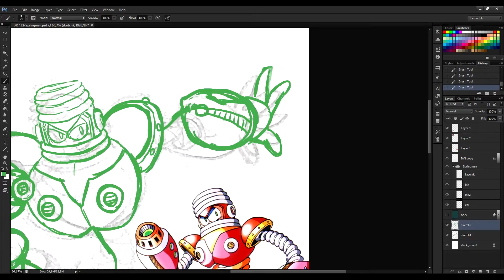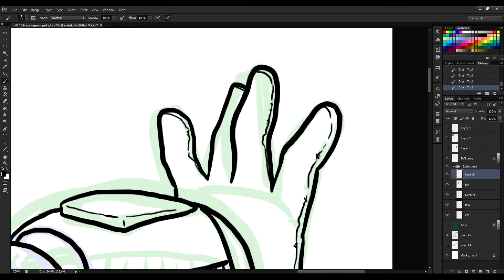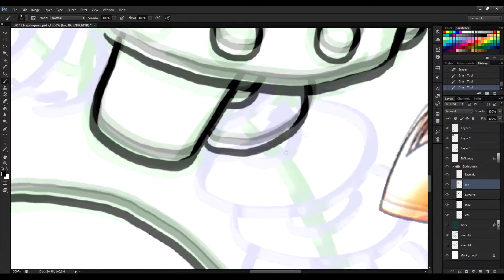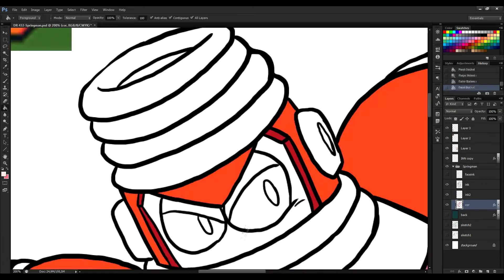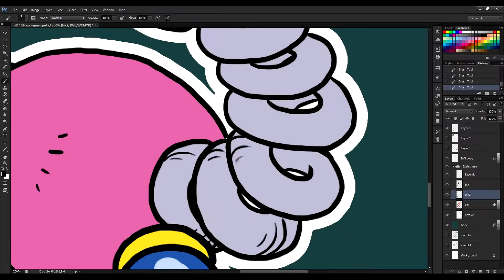Speed Drawing - Springman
Me drawing Springman for my project, Daily Rockman, which you can check out below: